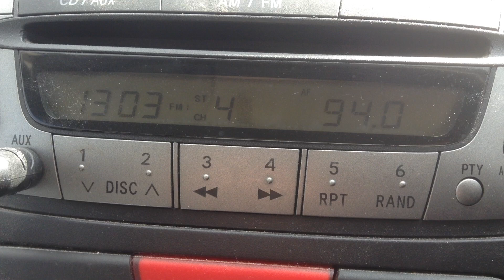Ireland to East Midlands, England radio dx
RTÉ Raidió na Gaeltachta on 94.0 Mhz, received on a standard Citroen C1 car radio between Lincoln and Wragby, in Lincolnshire, England UK on Sunday 20th September 2020.

You can hear a station identification at about 10 seconds into the recording.

I was also able to receive RTE Radio 1 on 87.8 Mhz, BBC Radio Cymru on 104.3 Mhz, and BBC Radio Wales on 91.1 Mhz this afternoon from the same location